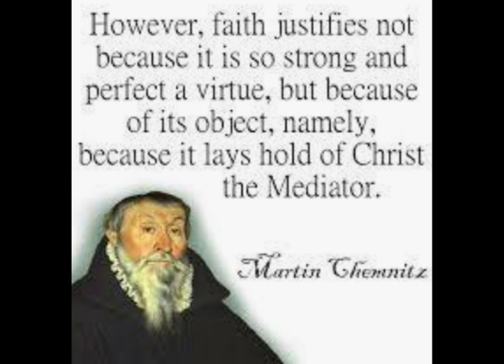A Humble Petition#MartinChemnitz🙏✨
"This video includes content that we do not own. We explicitly state that we do not claim ownership of the video or any pictures within it. The purpose of this video is for educational, spiritual enlightenment, elevation, and enhancement.